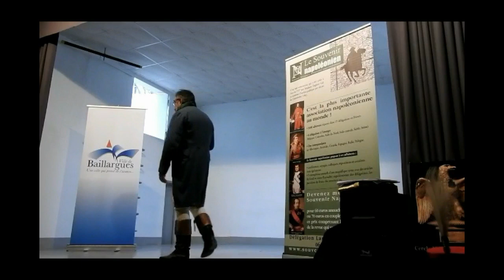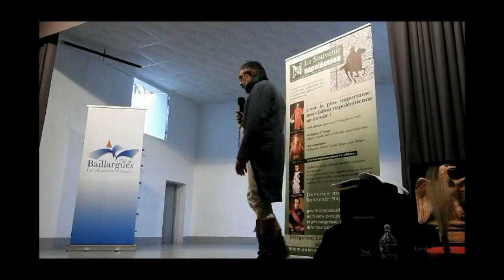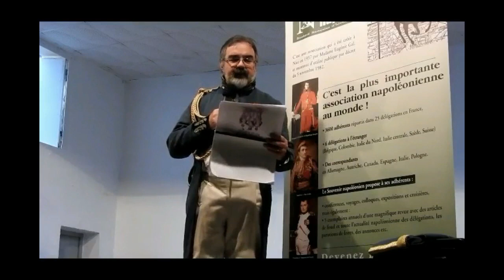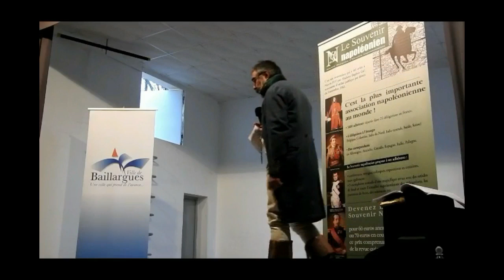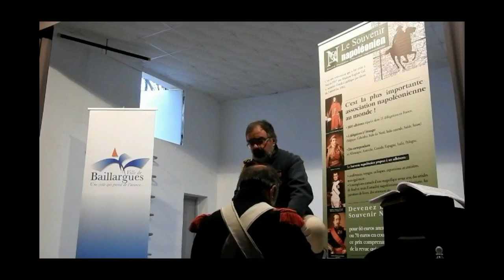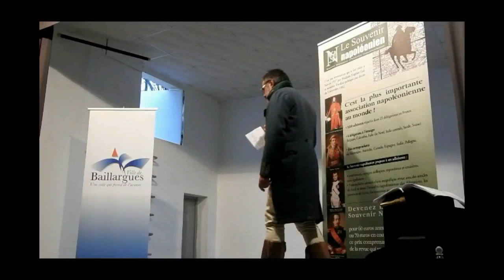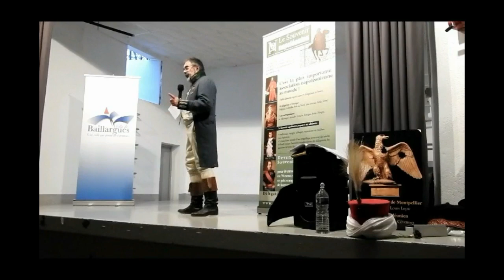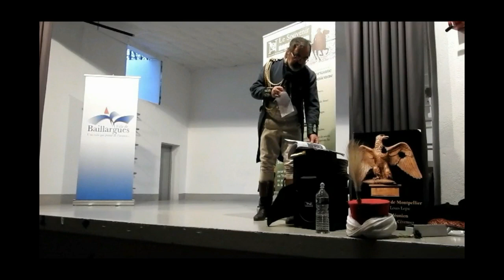Napoléon : la conscription dans la grande armée avec Bernard Baldivia